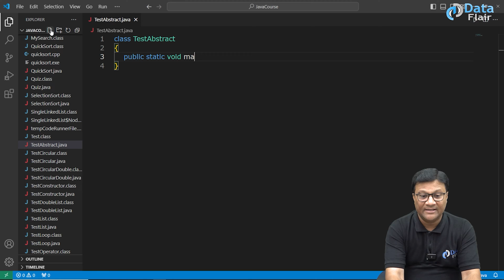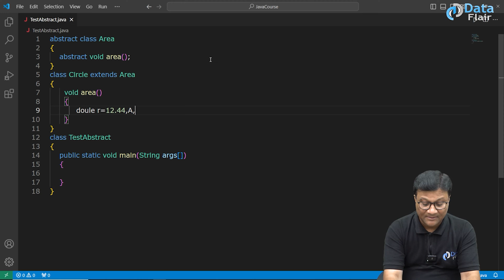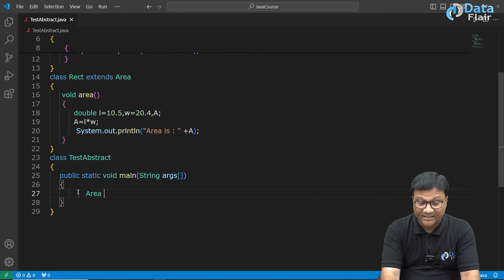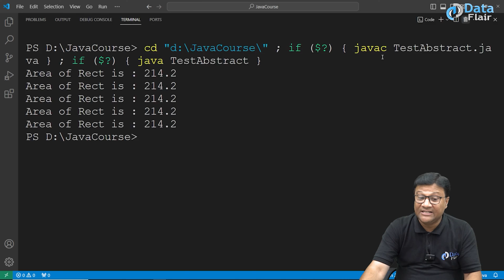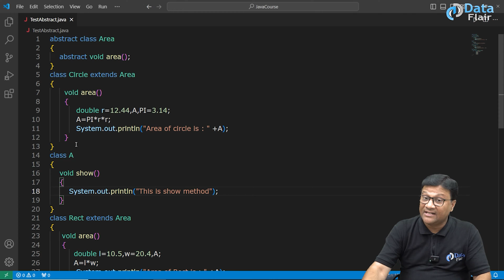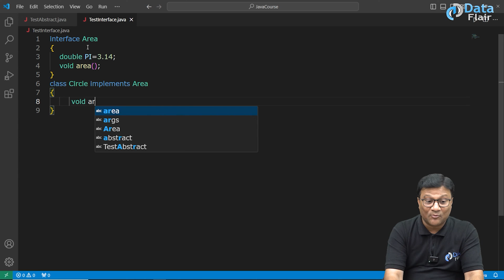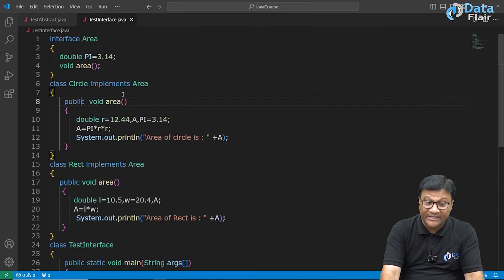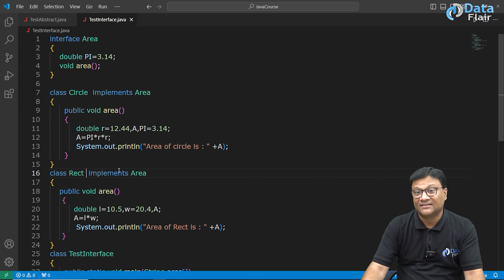Practical Implementation of Abstract Class and Interface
Implementation of Abstract Class and Interface
Implementing Abstract Class and Interface with Examples
What is Abstract Class in Java?
What is Interface in Java?
How to use Interface in Java?
How to use Abstract Class in Java?
Java Abstract Class and Interface Practical Implementation